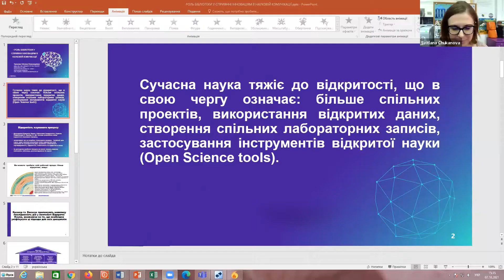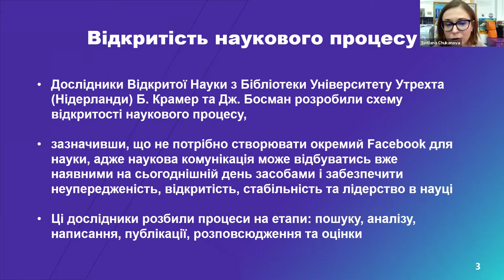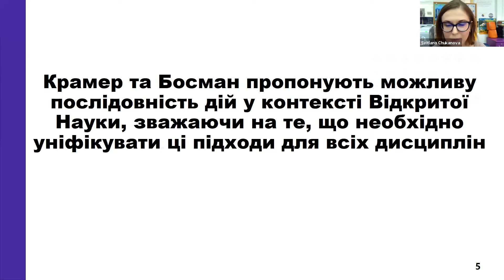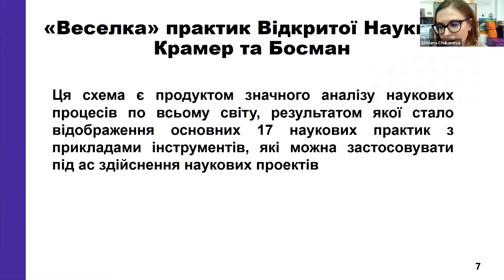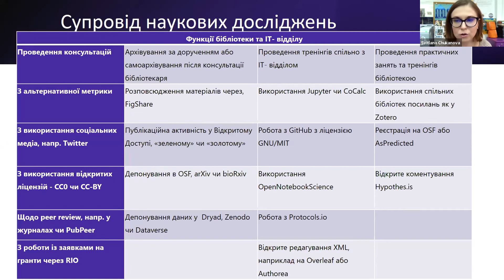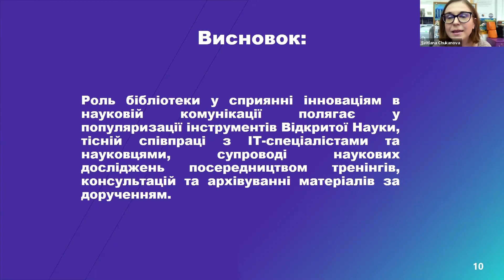UniLibNSD-2021 Чуканова Світлана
РОЛЬ БІБЛІОТЕКИ В СПРИЯННІ ІННОВАЦІЯМ У НАУКОВІЙ КОМУНІКАЦІЇ.
Сучасна наука тяжіє до відкритості, що в свою чергу означає: більше спільних проектів,
використання відкритих даних, створення спільних лабораторних записів, застосування інструментів відкритої науки (Open Science tools).